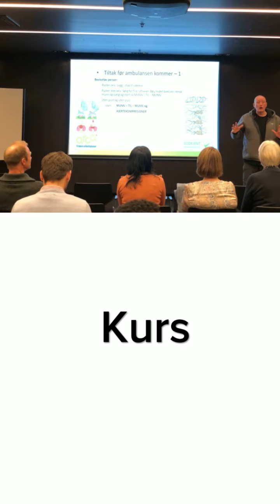Arca Bedrifthelsetjeneste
riv145